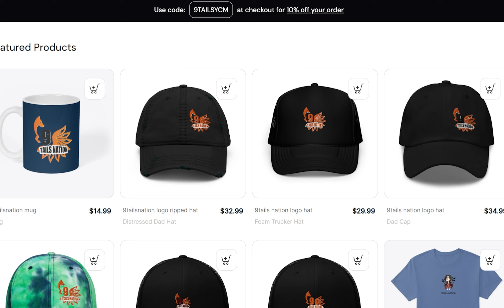DO NOT Buy Keys For Madoka Raid!! A Common Mistake on Anime Dimensions (Roblox 2023)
Buy a carry by 9tails nation (write me a DM before you buy): (You will get a special role)

DO NOT Buy Keys For Madoka Raid!! Common Mistake on Anime Dimensions (Roblox 2023)